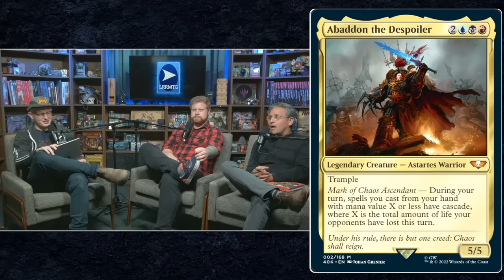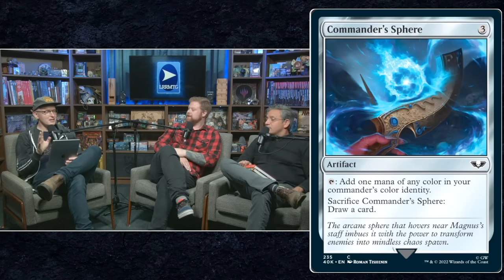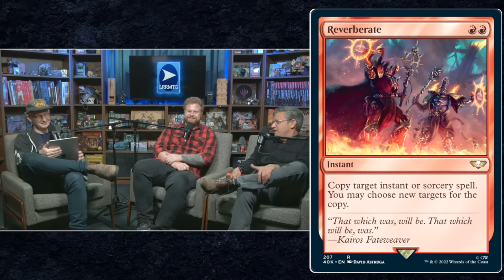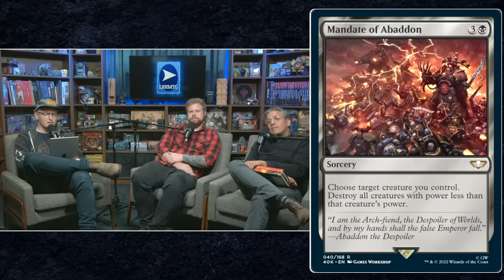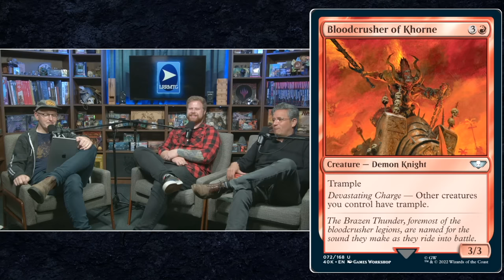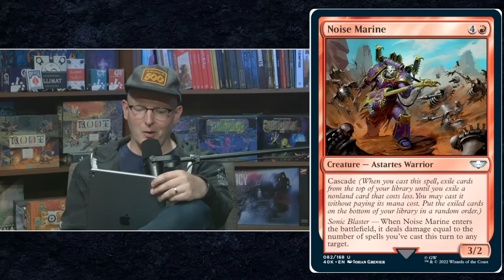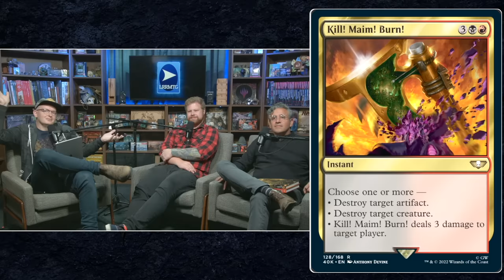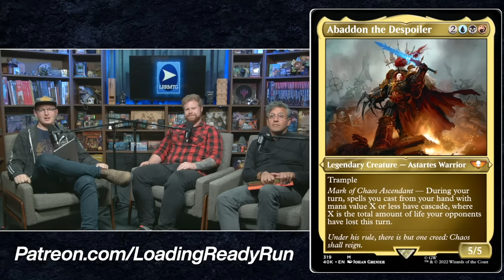Official Deck Reveal - The Ruinous Powers || Magic x Warhammer 40,000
The official full deck reveal of The Ruinous Powers deck from the upcoming Magic: The Gathering x Warhammer 40,000 Commander decks.
Thanks to Wizards of the Coast for the free preview content, this video is not a paid sponsorship.

0:00 Introduction
2:22 Abaddon the Despoiler
13:07 Reprints: Lands
25:47 Reprints: Nonlands
44:58 Be'Lakor, the Dark Master
50:06 New Cards: Blue
52:42 New Cards: Black
1:08:37 New Cards: Red
1:27:11 New Cards: Gold
1:52:13 Final Thoughts